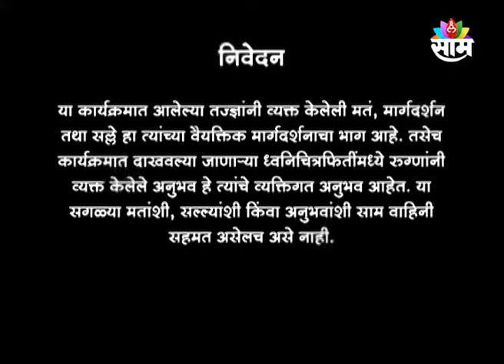27 OCTOBER2022 | SAAM SANJIVANI | SWAGAT TODKAR | DIWALI AND HEALTH | SAAM TV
SWAGAT TODKAR
DIWALI AND HEALTH